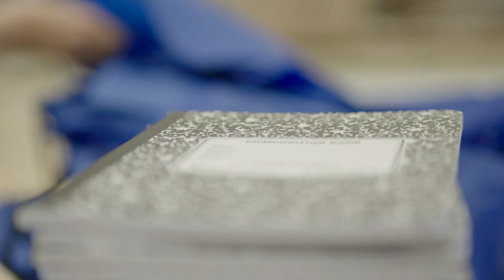Woodside Cares - Back to School Backpack Drive